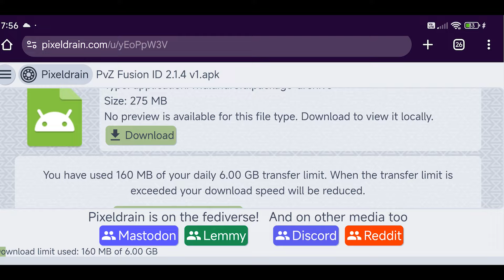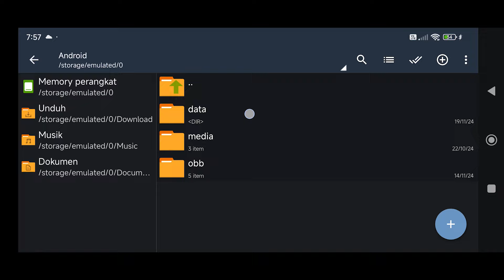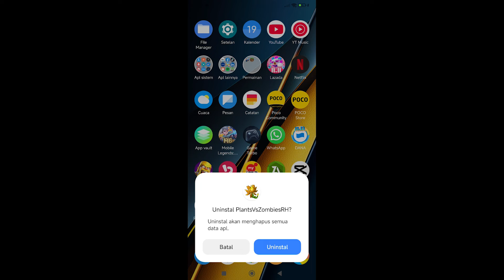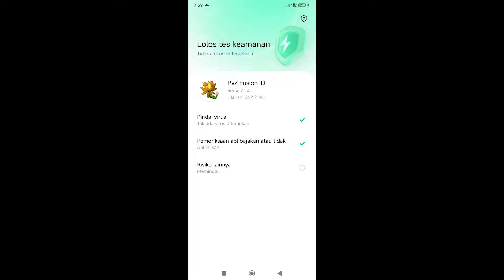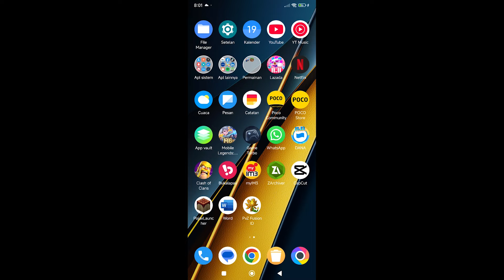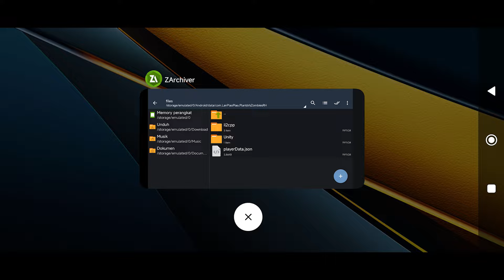Update PVZ Fusion 2.1.4 Bahasa Indonesia Android – Cara Download Mudah!